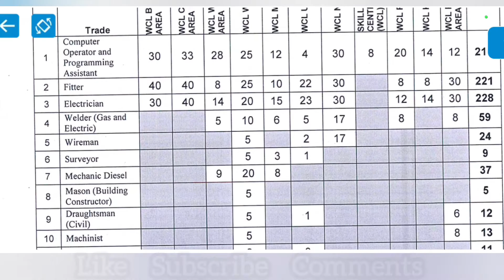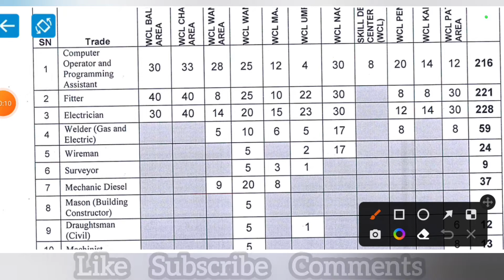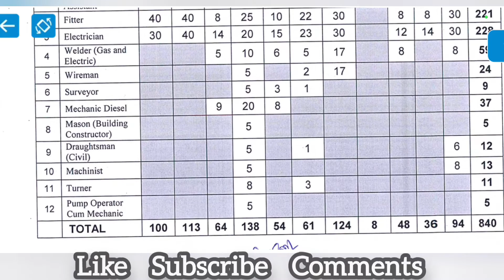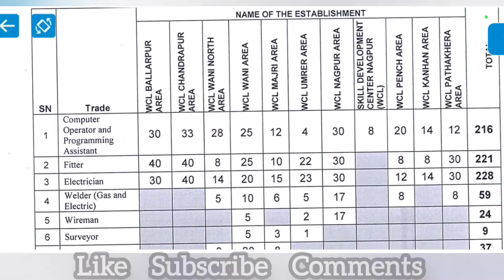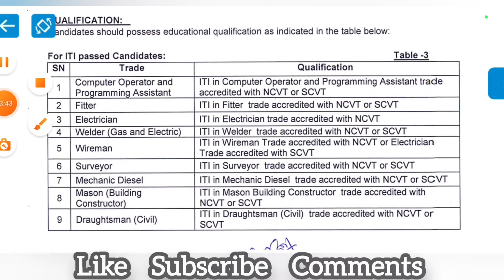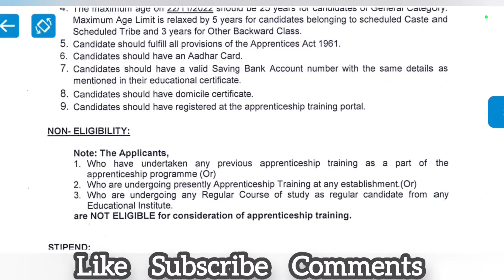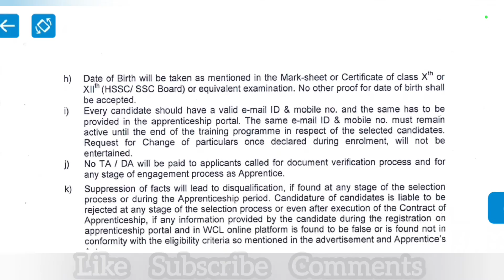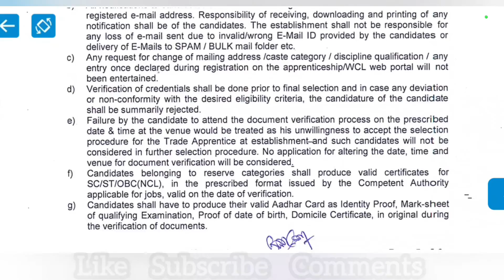Wcl recruitment 2022||coal india recruitment 2022||wcl apprentices 2022